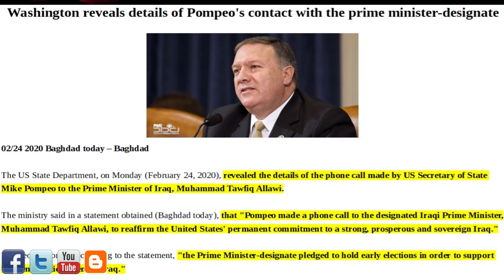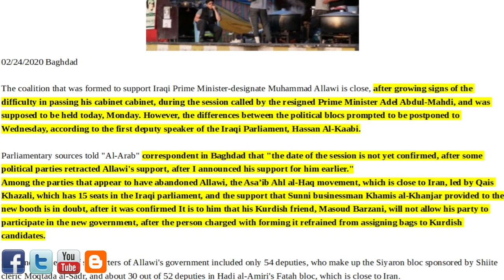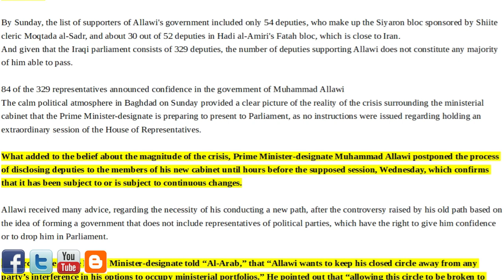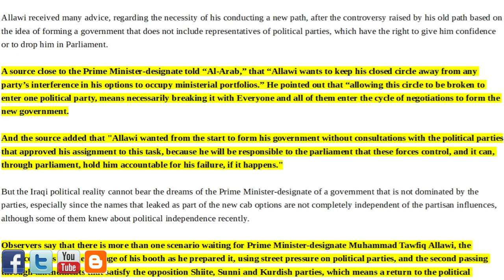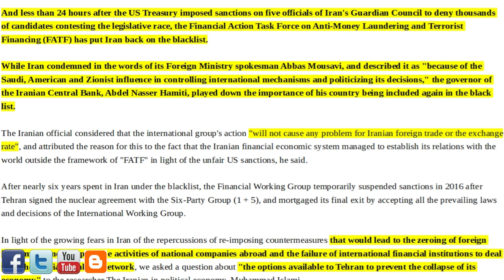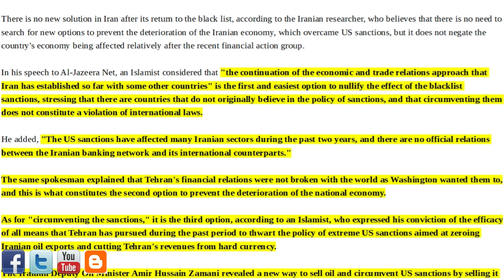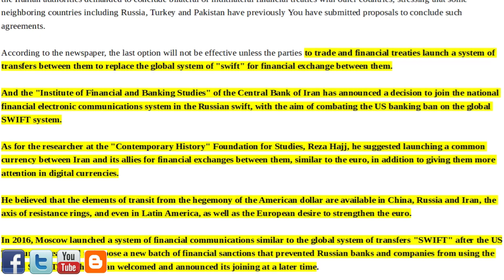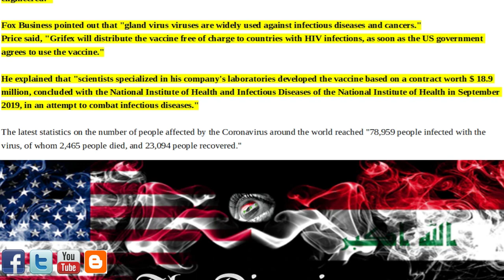🇮🇶🇮🇶🇮🇶POMPEO-ALLAWI DETAILS/ALLAWI GOV CRISIS/IRAN GONE CRYPTO/CV VACCINE BEING TESTED IN USA🇮🇶🇮🇶🇮🇶